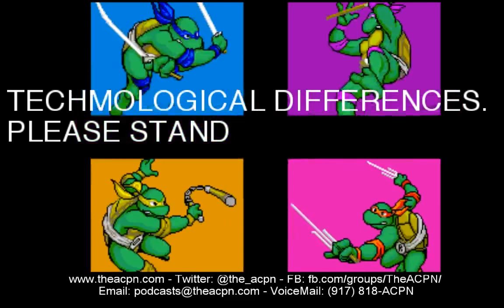Just John Things: Sunday Night Arcade Antics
John J. plays through the entire original Teenage Mutant Ninja Turtles arcade game -- Watch live